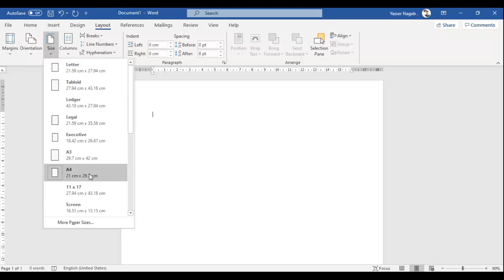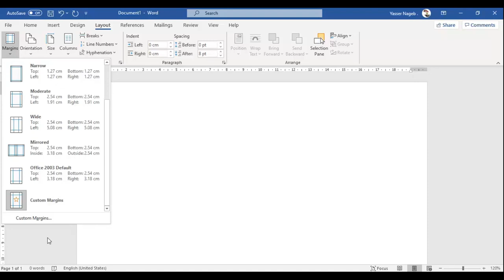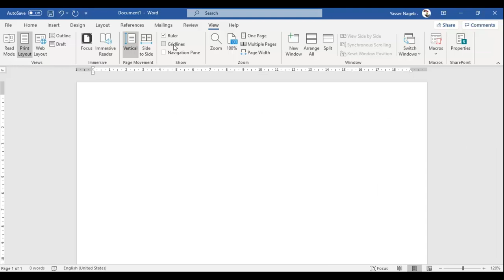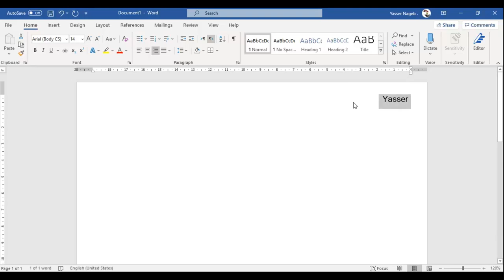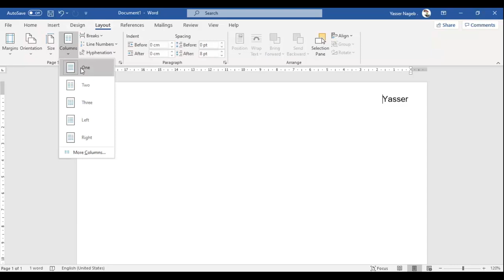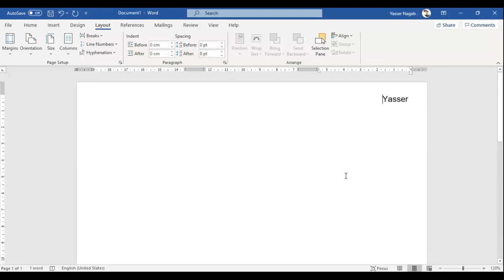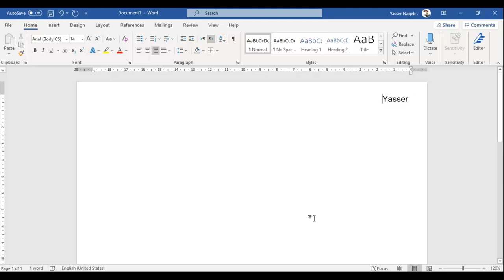MS Word (9) - إعداد مساحة العمل للكتابة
في هذا الفيديو نقدم لكم شرحًا لـ :
- ضبط حجم الصفحة .
- ضبط الصفحة بالطول / بالعرض .
- ضبط هوامش الصفحة (مقاسها - من اليمين للليسار - من اليسار لليمين) .
- إظهار / إخفاء المسطرة .
- إظهار / إخفاء الخطوط البيانية .
- ضبط نوع وحجم الخط .
- تقسيم الصفحة لأعمدة .

للاستفسار والتفاعل أوالتدريب العملي يمكنكم الانضمام لمجموعة odYbo E-Learning على منصة Edmodo  التعليمية ، كود المجموعة :
pjtmjw